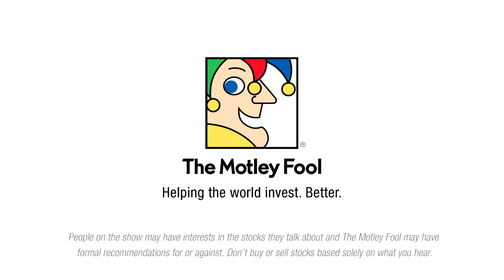Investing Book Recommendation #1: The Outsiders by William N. Thorndike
John Maxfield explains what makes William Thorndike Jr.’s “The Outsiders” one of his favorite finance books, and what made Henry Singleton and the seven other investors that Thorndike writes about so successful.